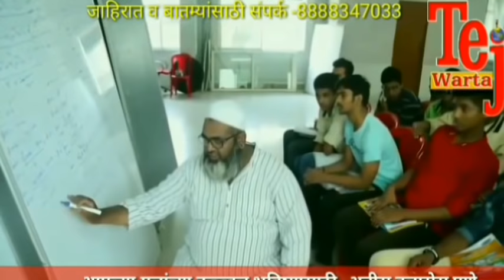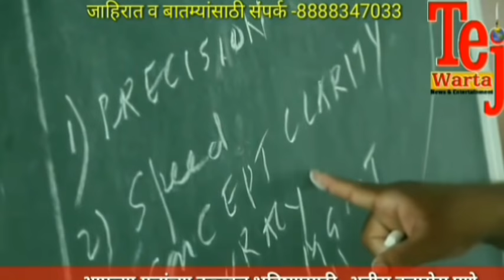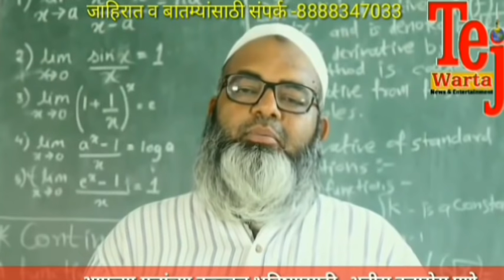न्यायालय आपल्या दारी -लोक अदालत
महाराष्ट्र राज्य विधी सेवा प्राधीकरणाचे फिरते विधी सेवा केंद्र व लोक अदालतचे धानोरा येथे एक दिवसाचे कोर्ट